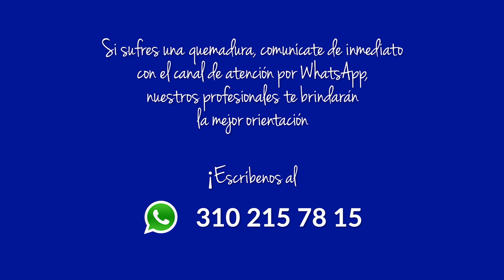Servicio de Quemados - Testimonio Kellean Alexis Rodríguez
¡Protejamos a los niños de las quemaduras en casa!

Prevenir es la mejor manera de vivir feliz en familia, existen varias causas distintas de quemaduras graves en los niños que pueden dejar cicatrices.
Este es el caso de Kellean Alexis Rodríguez, un paciente de nuestra Unidad de Quemados – Pediatría, con su testimonio buscamos fomentar la prevención de quemaduras en casa.